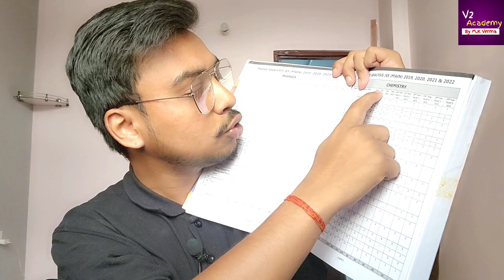Last 20 Days Strategy For JEE Main 2023 Session 2 🔥 | Important Chapters for JEE Main 2023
Oswaal Publication JEE Main Mock Test